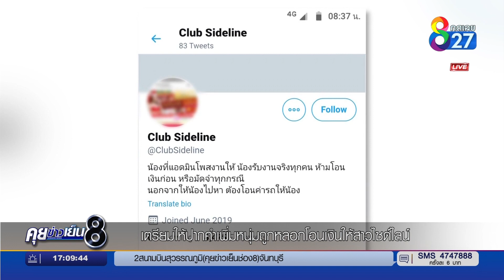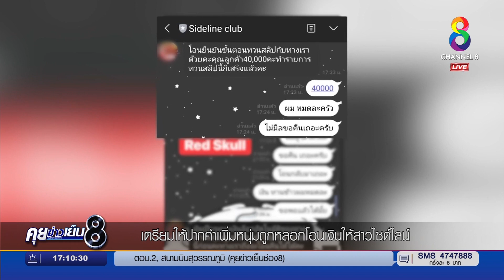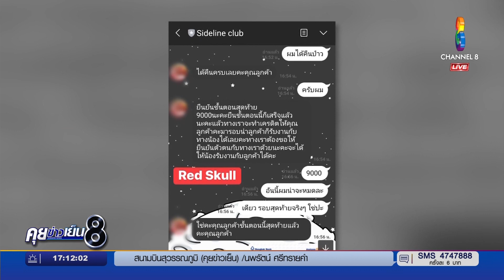เตรียมให้ปากคำเพิ่มหนุ่มถูกหลอกโอนเงินให้สาวไซด์ไลน์ | ข่าวช่อง8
หนุ่มถูกหลอกโอนเงินกว่า 8 หมื่นบาท เพื่อเข้ากลุ่มวีไอพี สาวไซด์ไลน์  เตรียมเข้าให้ปากคำเพิ่ม